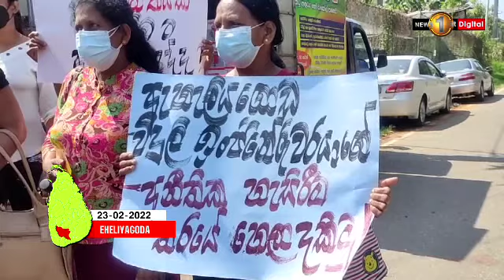Power Cuts to continue, Colombo also included in blackout